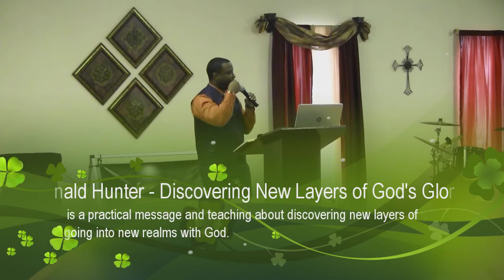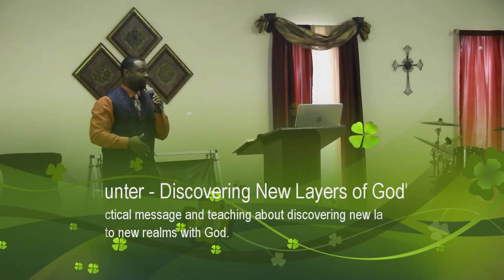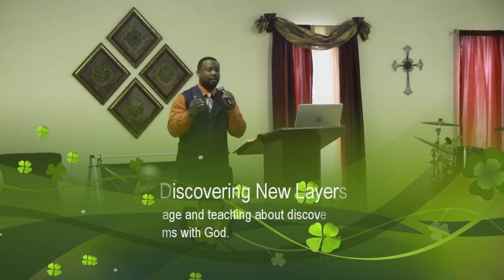Donald Hunter - Discovering Layers of God's Glory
This is a practical message and teaching about discovering multiple facets of God.